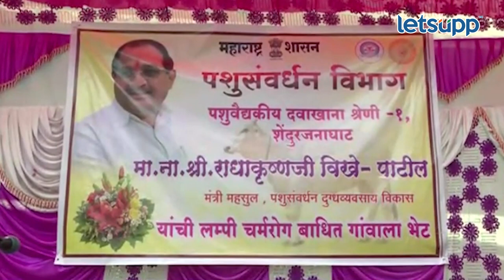Radhakrishna Vikhe: शेतकऱ्याला वाऱ्यावर सोडणार नाही | LetsUpp Marathi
राज्यात लम्पीची परिस्थिती नियंत्रणात असून शेतकऱ्यांनी काळजी करू नये. शेतकऱ्यांना वाऱ्यावर सोडणार नसल्याचे मंत्री राधाकृष्ण विखे-पाटील यांचं वक्तव्य